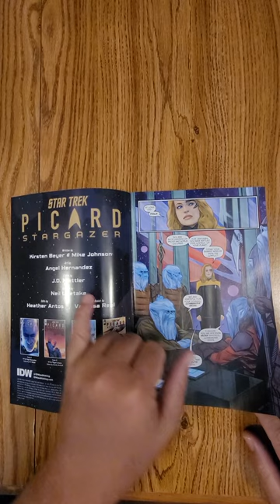Star Trek: Picard - Stargazer #1 IDW QuickFlip Comic Review Mike Johnson,Angel Hernandez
Star Trek: Picard - Stargazer #1 IDW QuickFlip Comic Book Review Mike Johnson,Angel Hernandez

Embark on a never-before-seen journey set between seasons two and three of the Paramount+ hit series Star Trek: Picard!

When the U.S.S. Stargazer goes missing near a planet from his past, Admiral Jean Luc-Picard enlists Seven's help to unravel the mystery and save the Stargazer crew!

Mike Johnson,Angel Hernandez

Star Trek: Picard - Stargazer #1 IDW,Star Trek: Picard - Stargazer #1 Comic Book Review,Star Trek: Picard - Stargazer #1 Comic Preview,Mike Johnson,Angel Hernandez,new comics this week,hot comics this week,new comic book reviews,ncbd,New comic book day reviews,comic book reviews,comic reviews,comic books,new comics,comics review,comic book review, Kor-Drath, Kor-Drath The Reckoning,